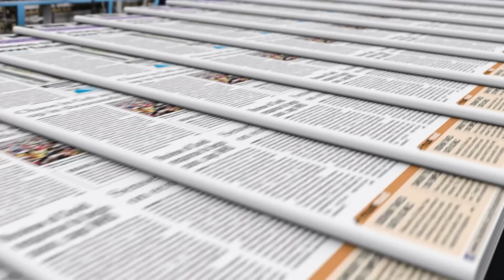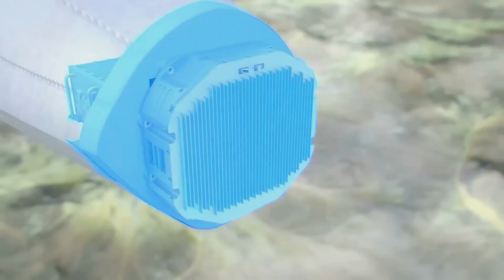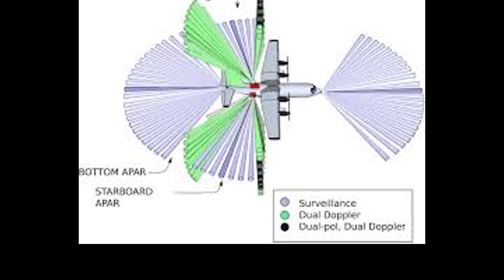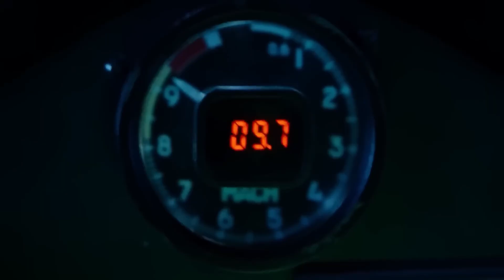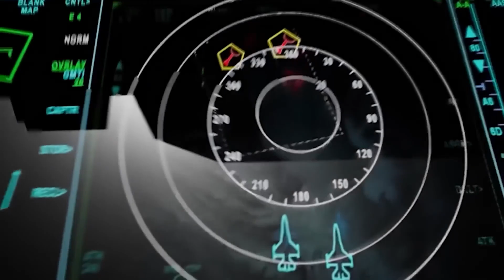US $300 Billions 6th Generation Fighter Jet Is Finally Here!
america's next-generation fighter jet has finally arrived — and it's unlike anything the world has ever seen. costing over $300 billion, this sixth-generation warplane is designed to dominate the skies with unmatched stealth, cutting-edge radar, adaptive engines, and lethal weaponry. built under the next generation air dominance (ngad) program, this aircraft isn't just a fighter — it's a revolution in aerospace warfare. from sensor fusion to directed energy weapons, this is the future of air combat.